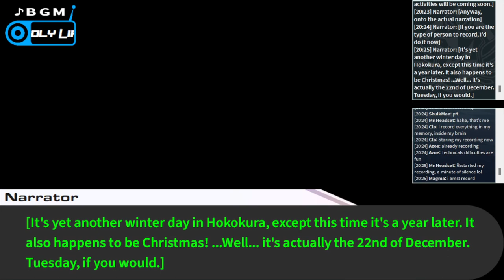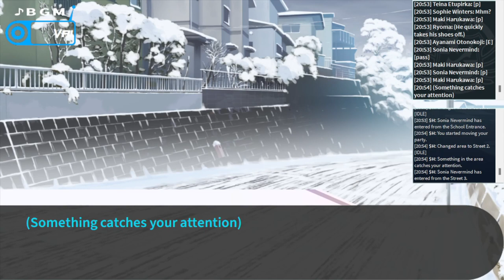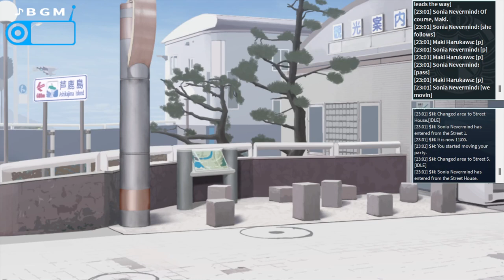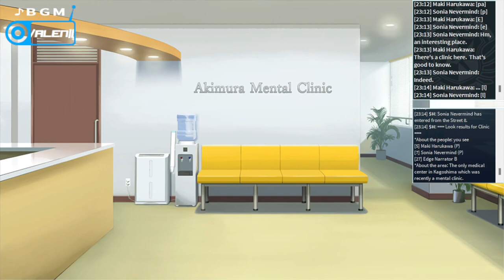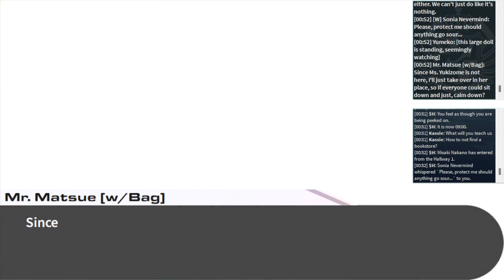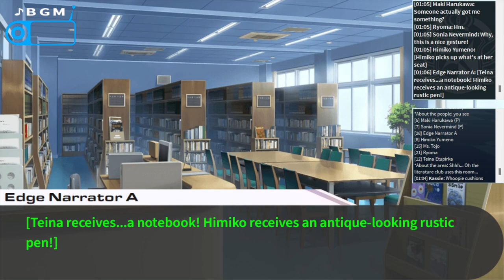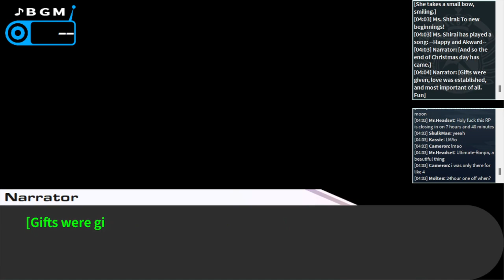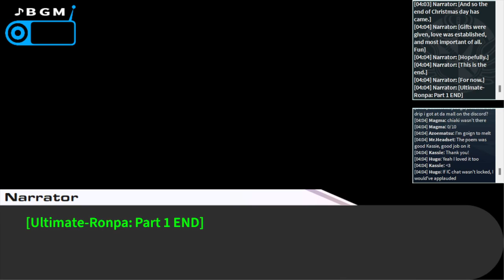Danganronpa Online - Hokokura's 2nd Year Christmas: Maki Featuring Sonia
It's been a year since your Valentine Party. Not to mention your on your last school year. It seems the teachers have gathered to create one last Holiday based event. Let this moment last and be cherished, yeah?

Cast:
GM / Riena Hamana (Teacher) - Retro#9149
GM / Setsuka Chiebukuro (Science Teacher) - EdgeKB#2998
GM / Chisa Yukizome (Teacher) - Volt#9579
GM / Kokoro Hamana (Student) - ShulkMan#4167
GM / Keiji Shinogi (Student) - [M e d i o c r i t y]#3400
Miu Iruma (Science Club) - ||Cameron||#6109
Misaki (Cooking Club) - Clopel#1480
Mr. Matsue (Detective Club) - Mr.Headset#2479
Sonia Nevermind (Literature Club) - TheNewOrchestra#6451
Maki Harukawa (Literature Club) - JessieBest#9637
Ryoma Hoshi (Literature Club) - SnakeEater32#9925
Teina Etupirka (Literature Club) - Kassie#3774
Himiko Yumeno (Literature Club) - Nyuk... I think?#9410
Shuichi Saihara (Detective Club) - Magma Seb#9151
Ayanami Otonokoji (Drama Club) - hugohemra#8281
Ibuki Mioda (Gaming Club) - MoltenKTen#2562
Hajime Hinata (Detective Club) - Exenzo#6914
Sophie Winters (Gaming Club) - Cakepants#1638
Neptune Kobayakawa (CookingClub) - Weebsaurus#2025
Kaemon Akamatsu (Drama Club) - Azoe#8805